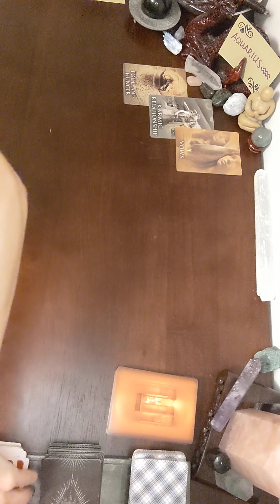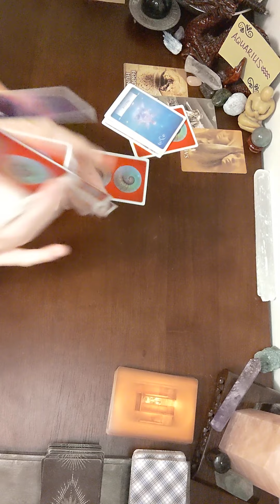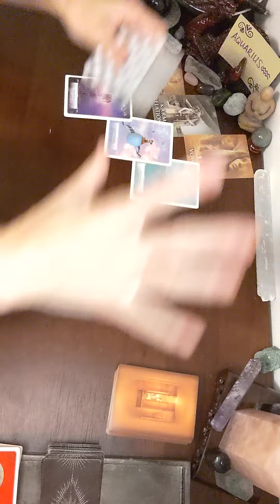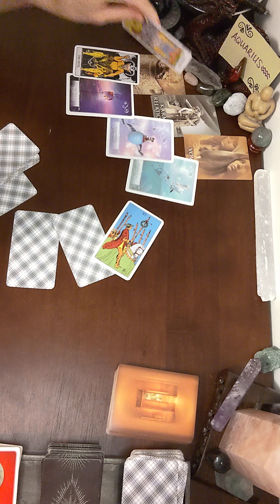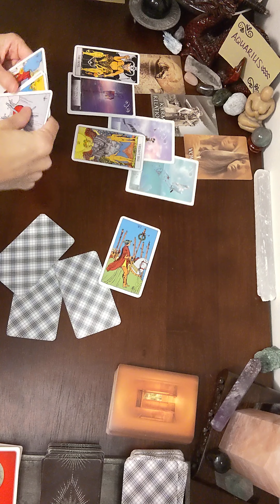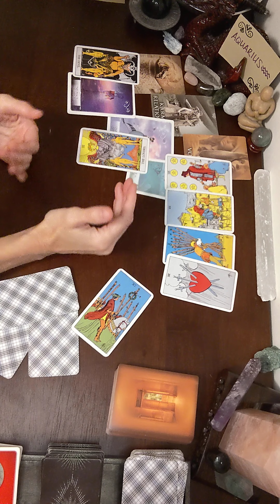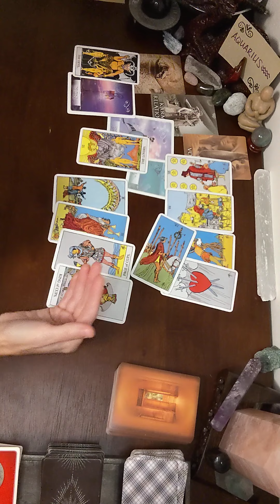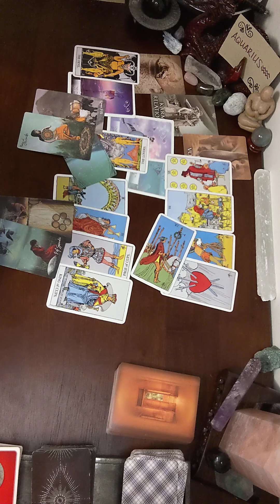Aquarius ♒ Mid August ❤️ You Are Starting to Discover More About Yourself Aquarius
Aquarius Mid August Reading